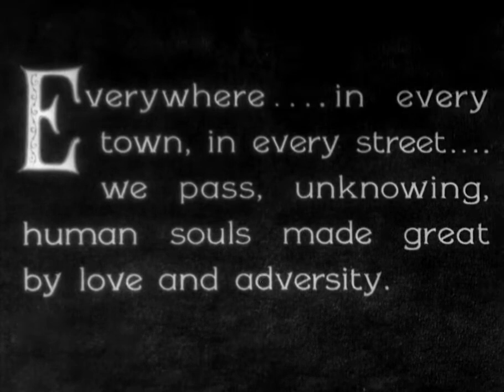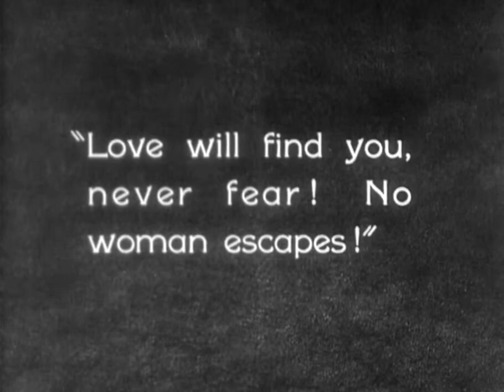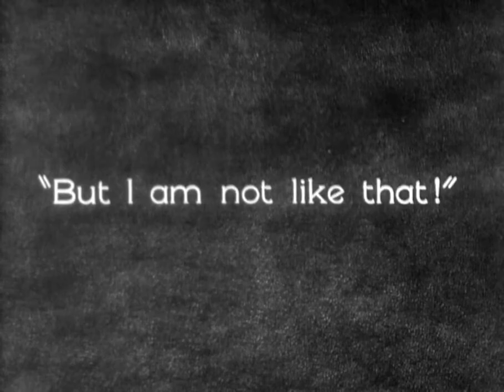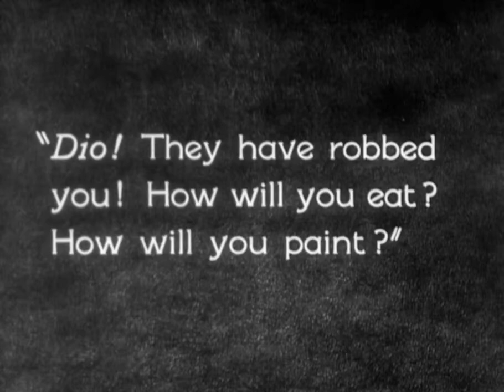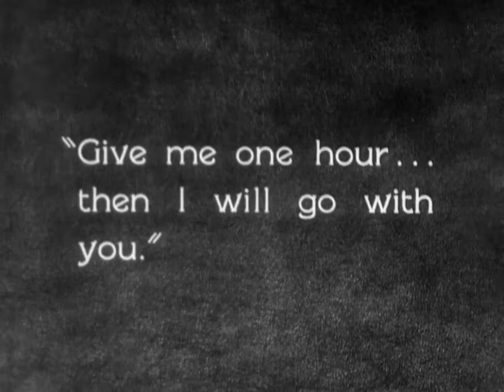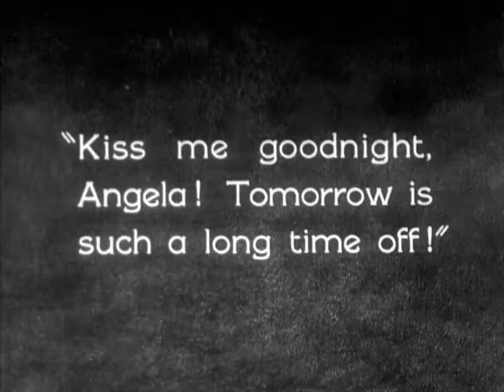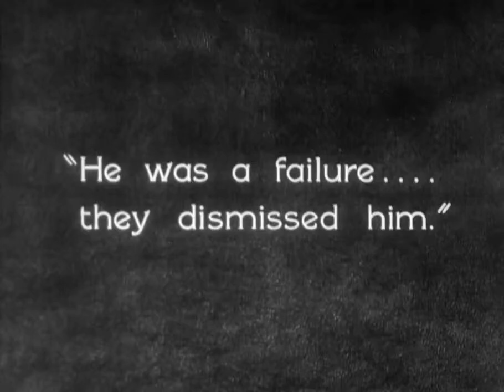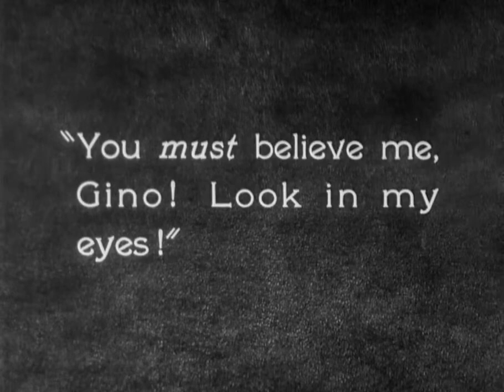Street Angel (1928 American drama film)Public Domain Media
Street Angel is a 1928 American synchronized sound drama film. While the film has no audible dialog, it was released with a synchronized musical score with sound effects using the sound-on-film movietone process. The film was directed by Frank Borzage, adapted by Harry H. Caldwell (titles), Katherine Hilliker (titles), Philip Klein, Marion Orth and Henry Roberts Symonds from the play Lady Cristilinda by Monckton Hoffe. As one of the early, transitional sound film releases, it did not include recorded dialogue, but used intertitles along with recorded sound effects and musical selections.[2]

Street Angel was one of three movies for which Janet Gaynor received the first Academy Award for Best Actress in 1929; the others were F. W. Murnau's Sunrise: A Song of Two Humans and Borzage's 7th Heaven.[3]

The movie received two further Academy Award nominations in 1930, for Best Art Direction and Best Cinematography, making it one of two English-language films to receive Oscar nominations in separate years. The other was The Quiet One, nominated in 1949 for Documentary Feature[4] and 1950 for Story and Screenplay.[5]

Street Angel entered the public domain in the United States in 2024.[6]